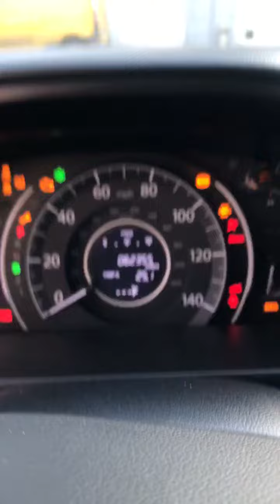Авто почти готово, кому нравятся такие авто? пишите в директ @auto.desk